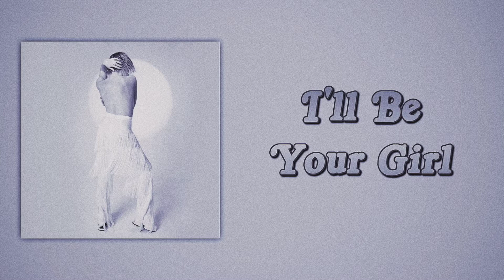Carly Rae Jepsen - I'll Be Your Girl (Slow Version)